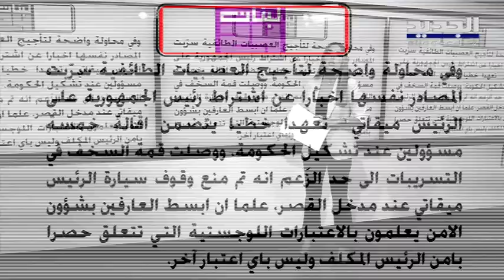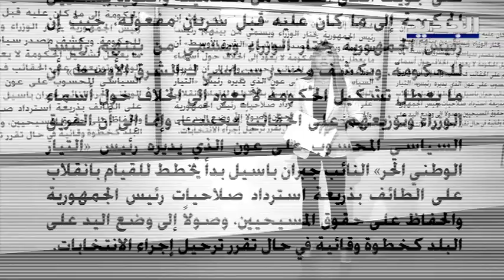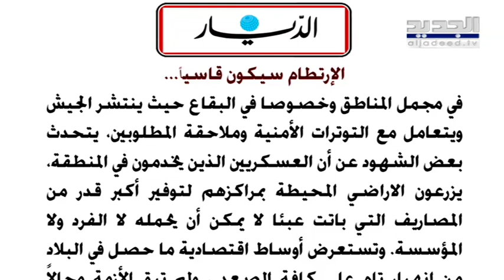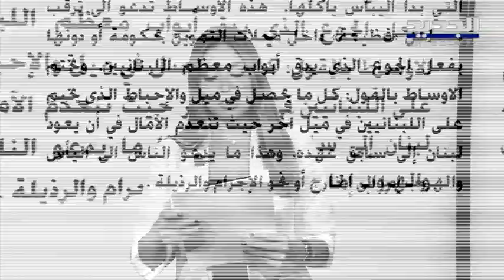جاسم عجاقة : السيناريو الفنزويلي هو سيناريو عزل ولبنان معزول اقتصادياً وليس سياسياً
أكد الخبير الاقتصادي جاسم عجاقة أنّ السيناريو الفنزويلي هو سيناريو عزل ولبنان معزول اقتصادياً وليس سياسياً.
ورأى أنّ العزل المالي أصعب من العزل السياسي.